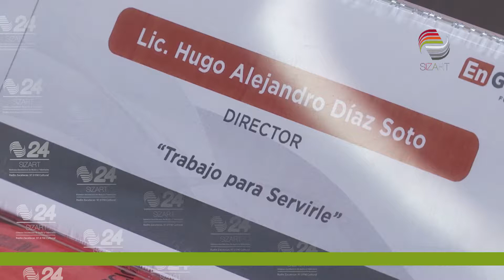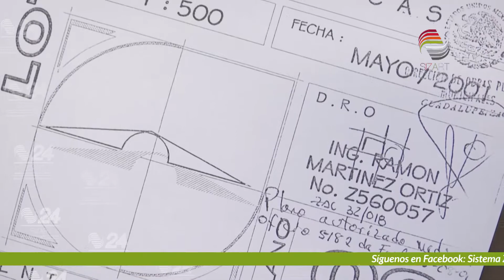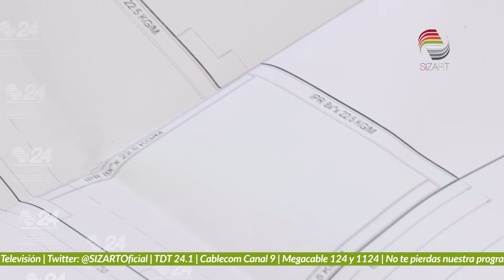Multarán hasta por $50 mil a presunto responsable de derrumbe en Rincón Guadalupano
Autoridades del Departamento de Desarrollo Urbano, Ecología y Medio Ambiente de Guadalupe detallan que el responsable de la obra que presuntamente causó el derrumbamiento en Rincón Guadalupano podría pagar una multa por más de 50 mil pesos.